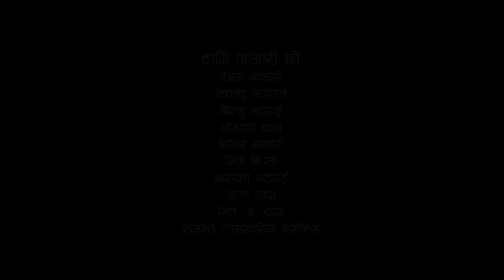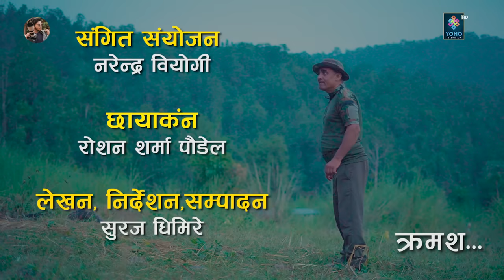Sane - "साने" Episode-120 | Nepali Sentimental Serial | 31th Oct 2023 By Suraj Ghimire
SANE "साने"
Welcome to SANE YouTube channel. Meet SANE’s fun, emotional, educational, social awareness videos that captured the hearts of millions of children, young people, seniors  around the world..

►𝙎𝙘𝙧𝙞𝙥𝙩/𝘾𝙤𝙣𝙘𝙚𝙥𝙩/𝘿𝙞𝙧𝙚𝙘𝙩𝙞𝙤𝙣 :-
Suraj Ghimire (SANE)

►𝘼𝙧𝙩𝙞𝙨𝙩 :-
Suraj Ghimire
Bipana Pantha
Seskanta Dhakal
Kamala Gaire
Anju Rasayle
Dharma Bhandari
Shyam Bohora

►𝙇𝙮𝙧𝙞𝙘𝙨/𝙈𝙪𝙨𝙞𝙘 :-
Bhim B.C

►𝙋𝙧𝙤𝙙𝙪𝙘𝙚𝙧 :-
Sane Production Pvt. Ltd

►𝙀𝙙𝙞𝙩/𝘾𝙂. :-
Suraj Ghimire

►𝙎𝙥𝙚𝙘𝙞𝙖𝙡 𝙏𝙝𝙖𝙣𝙠𝙨 :-
Bishnu Bhattrai
Kapil Dev Adhikari

Note: This video is uploaded to SANE by acquiring all necessary copyrights. Uploading to other websites and YouTube channels is strictly prohibited, embedding is allowed.